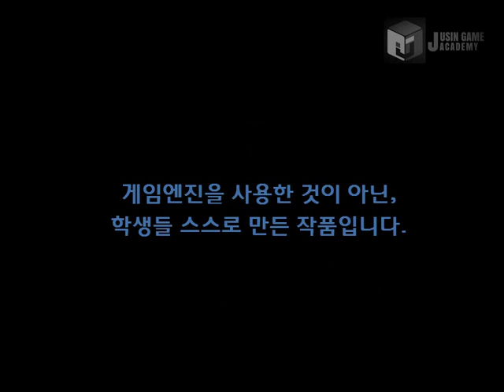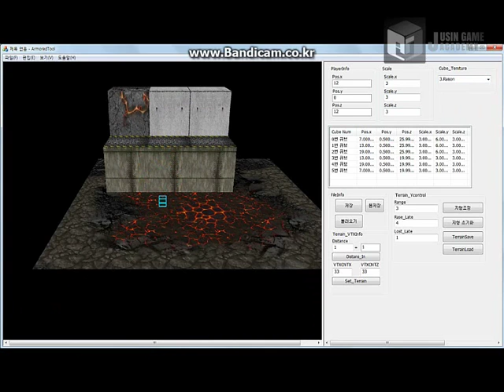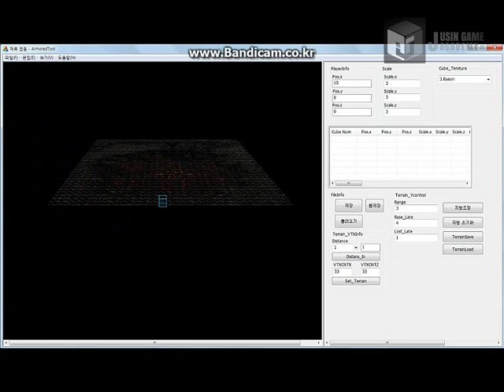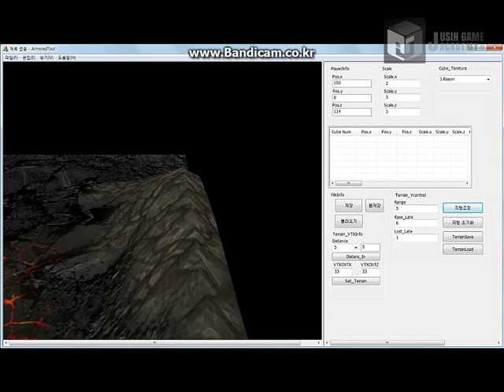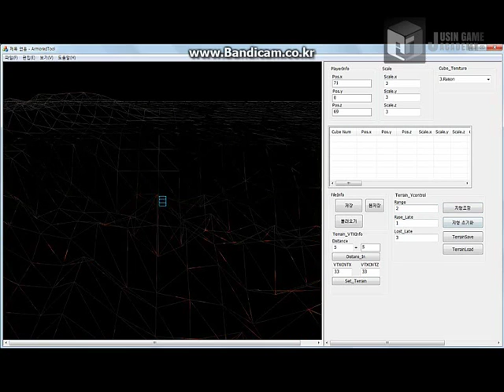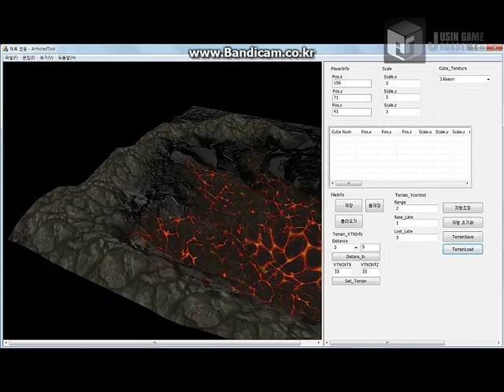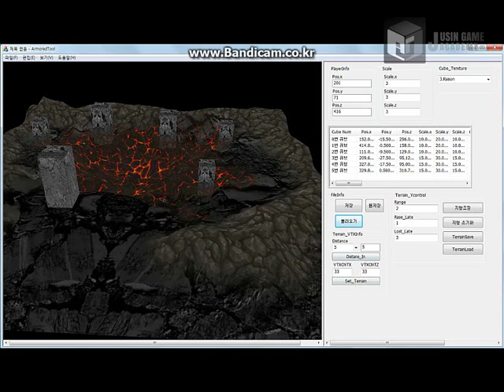[아머드코어 모작]쥬신게임아카데미 6개월 차 SR 팀시연회 53기 4조 작품_강진구 김지수 정기선 박동민_맵툴